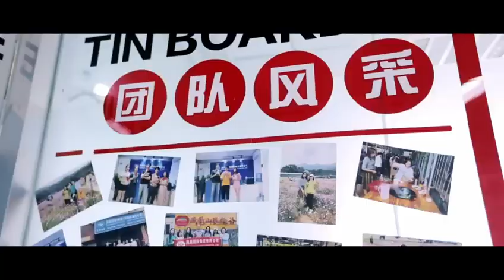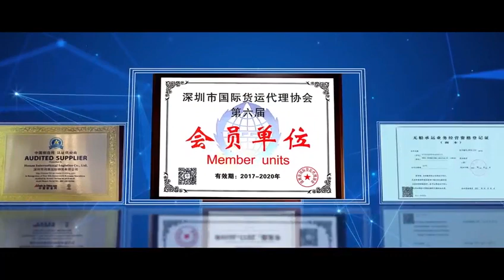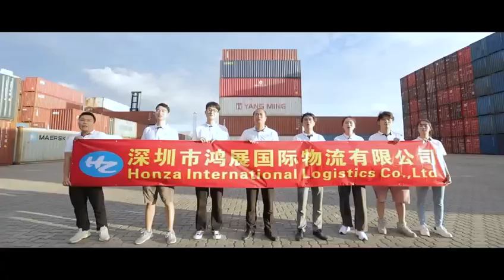shipping freight forwarder